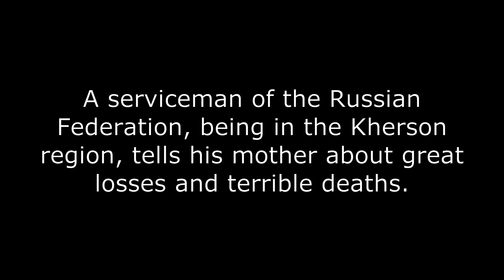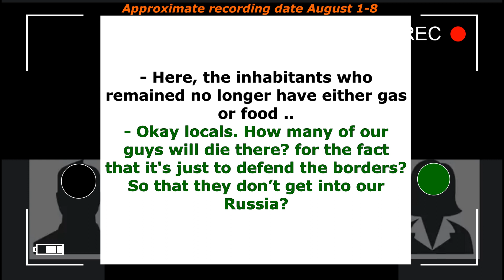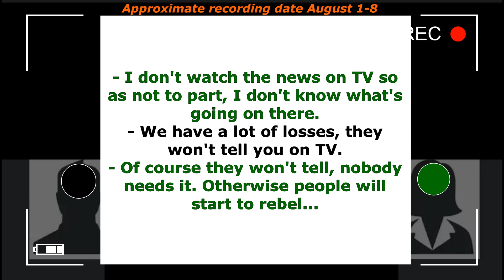Interception of Russian conversations Part 385 "Our losses will not be told the truth!" ~ August 1-8